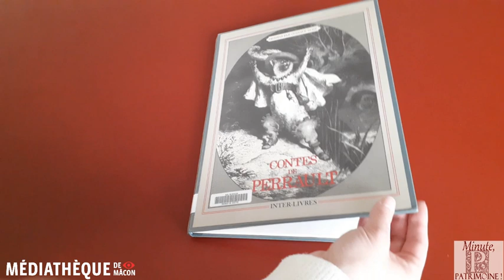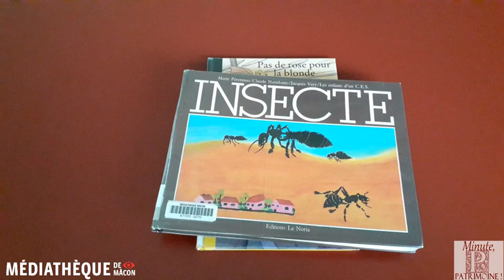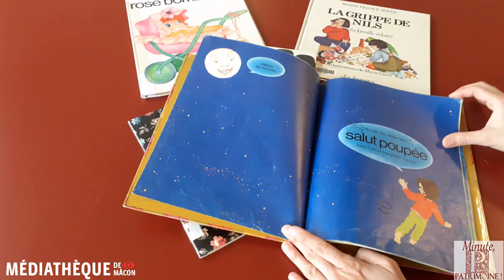Minute, patrimoine ! #11 - Conserver la jeunesse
Plongez dans le patrimoine avec ces courts épisodes, réalisés par la Médiathèque.
Cette vidéo est consacrée à une collection patrimoniale souvent méconnue : la conservation partagée jeunesse.
A l'occasion de la vingtième édition de Patrimoines écrits en Bourgogne-Franche-Comté centrée sur la thématique des contes, des mythes et des légendes, découvrez dans ce onzième opus des contenus originaux et audacieux !